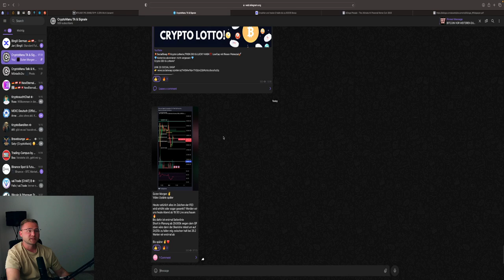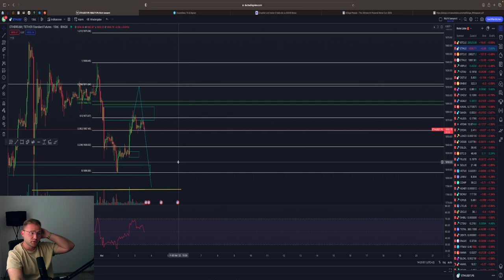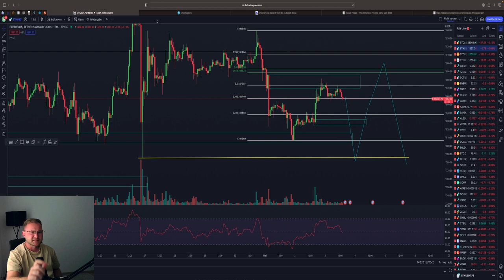BITCOIN & FED ZINSENTSCHEID‼️💥 PUMP oder DUMP⁉️ BTC & ETH Chartanalyse & News